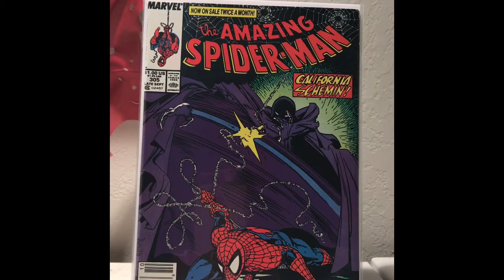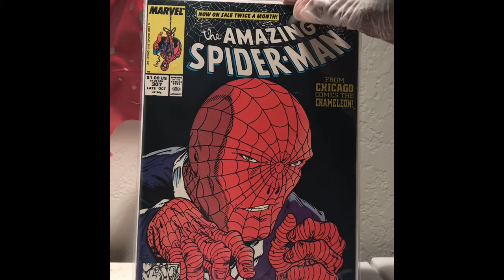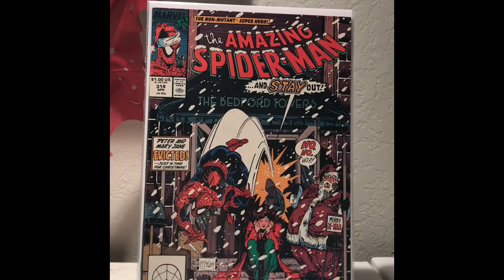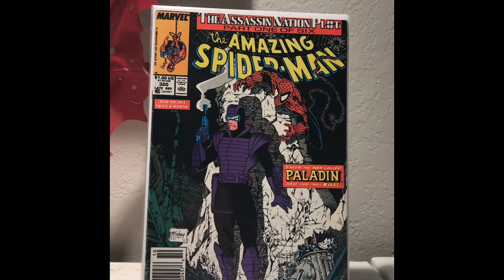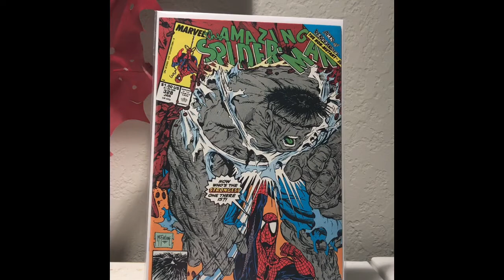Mcfarlane The amazing Spider man run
The amazing spider man Todd Mcfarlane run covering issues 298-328, minus key issues 298 and 300, 308, 326, 327. All in VF to NM condition. By the time i post the video the missing ones will be tucked away deep in the Ultimate Todd Mcfarlane collection archival library located in Dallas TX, USA June 2017